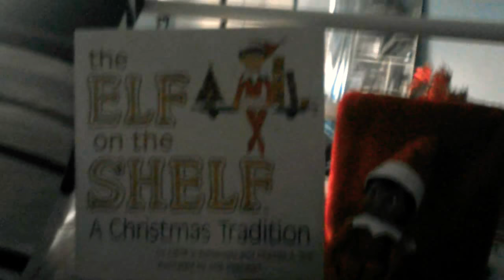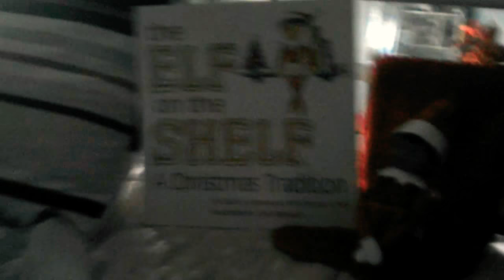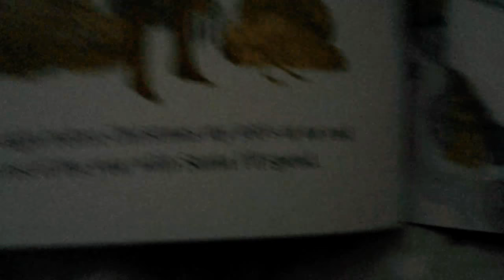Caramel/*CAUGHT MOVING AT END !*